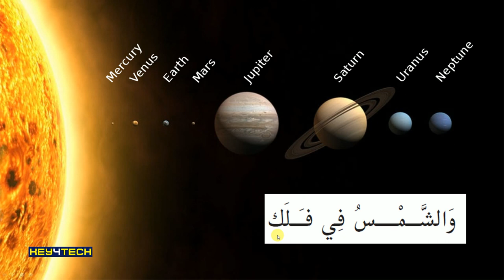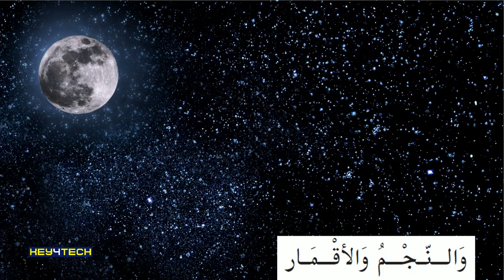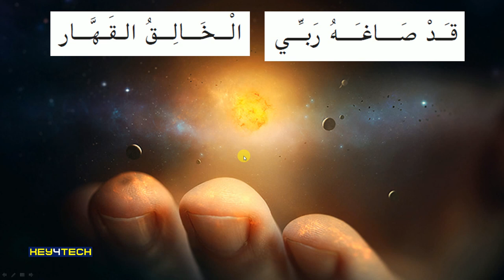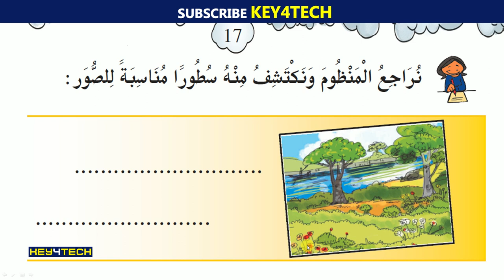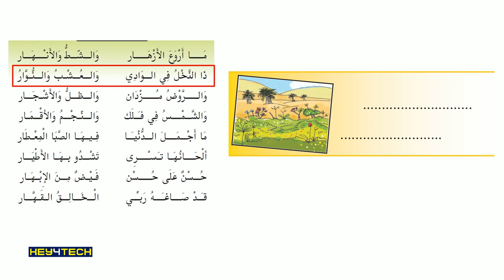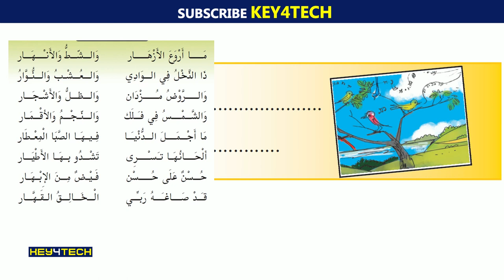4th Std Arabic Guide | لحن الكون എന്ന പാഠഭാഗം Part 2 - Page 16,17 | Arabic Online Class